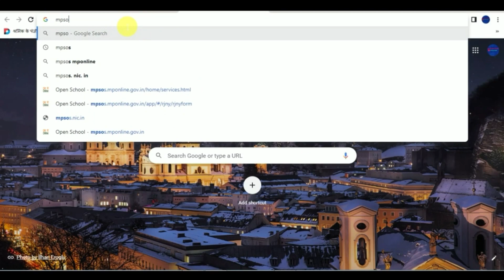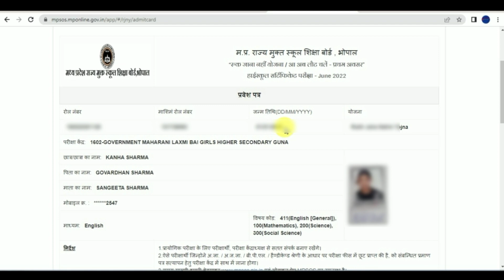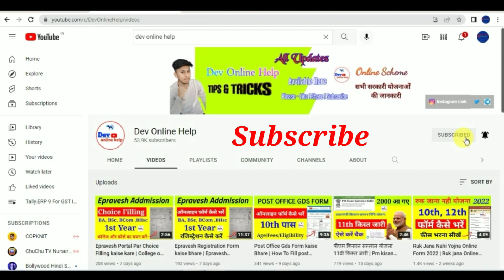Ruk Jana Nahi Yojna 10th, 12th Admit Card kaise Nikale | Ruk jana Admit Card Download | Mpsos Admit